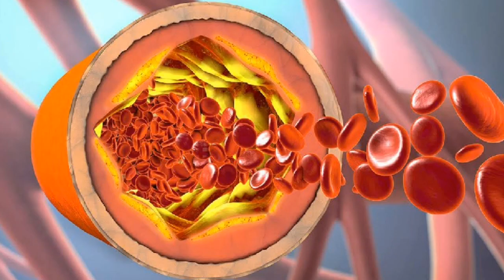Cómo Utilizar La Planta De ALOE VERA Para Uso MEDICINAL/ Propiedades De La SÁBILA.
En este video les compartimos cómo podemos utilizar la planta de aloe vera para uso Medicinal.